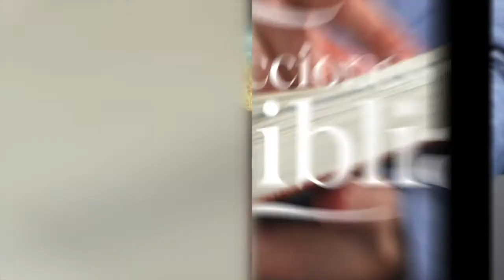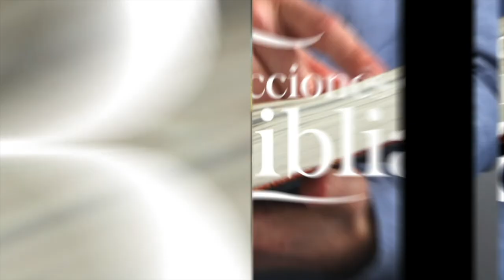LDB - LOS CRISOLES DEL PECADO - 05 DE JULIO 2022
La lección para este día se titula: LOS CRISOLES DEL PECADO, un tema presentado por el Pastor Ever Roblero.